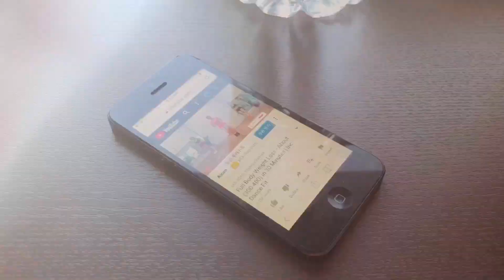EPS 5 : Rutinitas Selama Karantina, Udah Mulai Bosen Belum Ya?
Rafael di Korea Eps 5 : Rutinitas yang gitu-gitu aja, gimana caranya biar ga bosen?

Hai guys, di episode kali ini aku masih akan liatin rutinitas aku selama karantina di Korea. Semula mikir bakal bosen, tapi ternyata gak kerasa. Supaya tetap sehat, seperti biasa aku rutin workout menggunakan perlengkapan seadanya. Tapi aku mulai meler karena masih penyesuaian. Doakan aku yaa! Selamat menyaksikan.

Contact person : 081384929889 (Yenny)